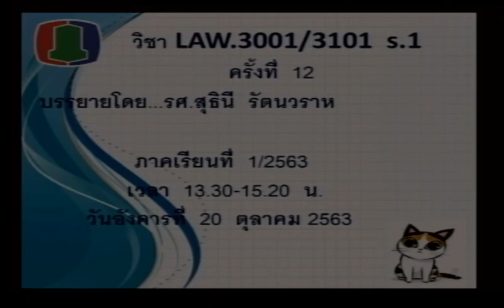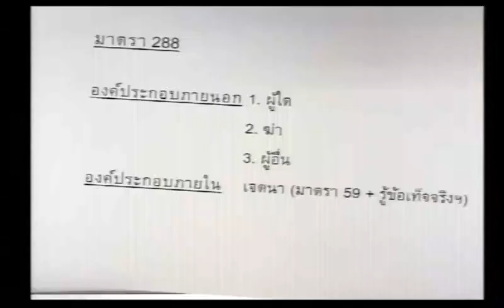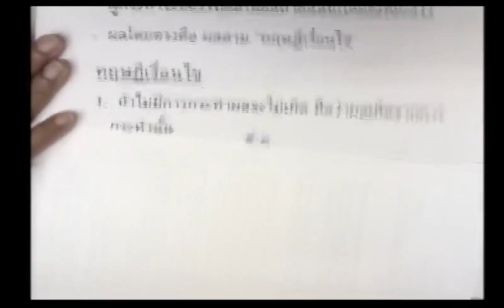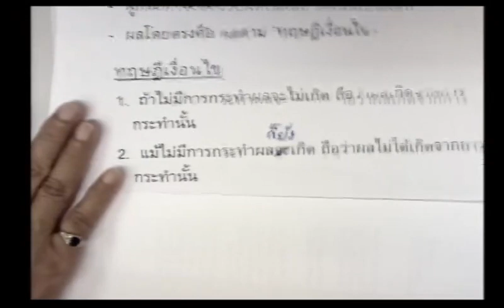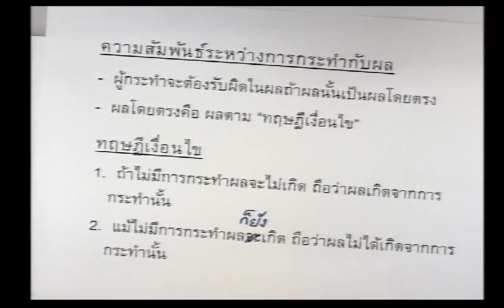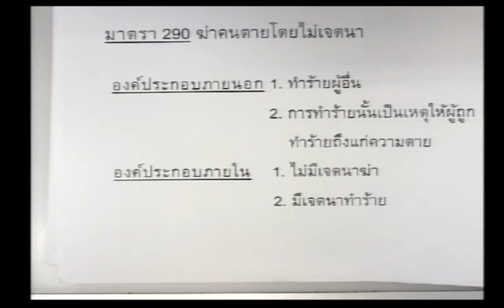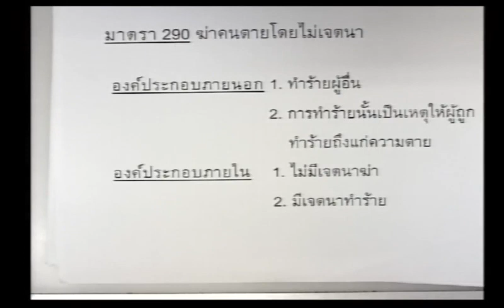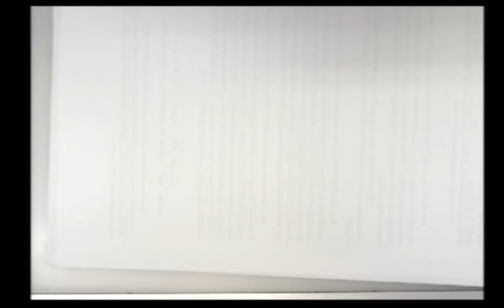LAW3101 S1 12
กฎหมายอาญา 3